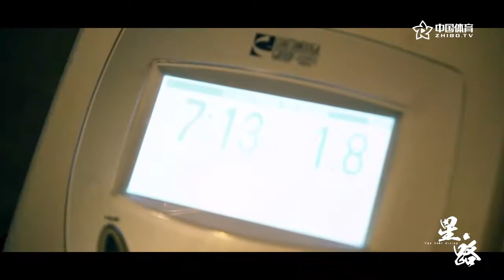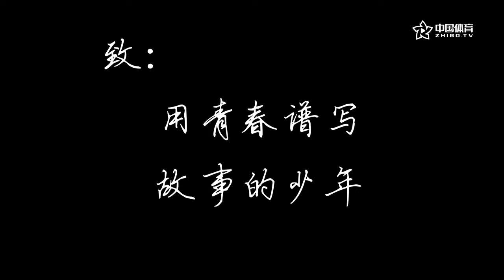《星•路》第四季：黄荣奇 火力全开 | 篮球纪录片 | The Star Rising S4: Huang Rongqi